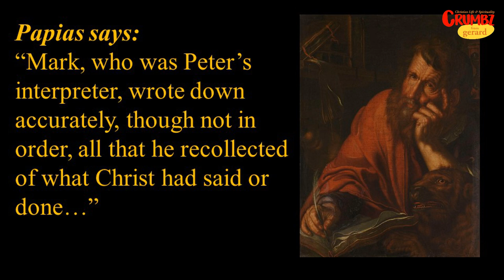25 Apr | St Mark the Evangelist | Daily Mass Reflection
The Greatness of St Mark and his gospel